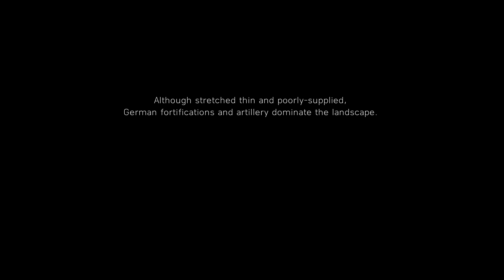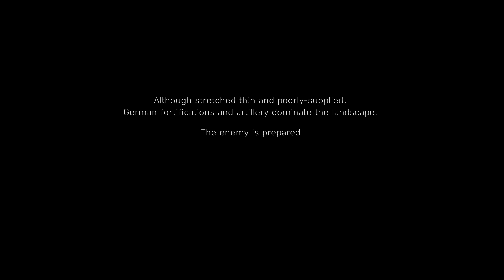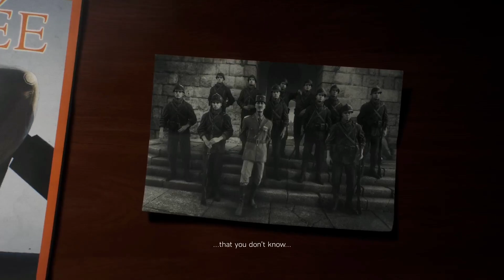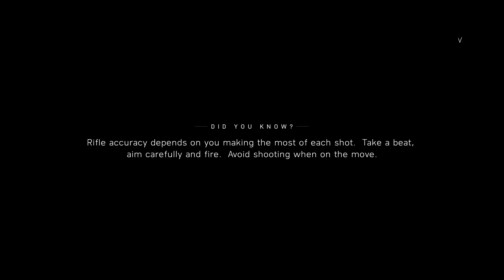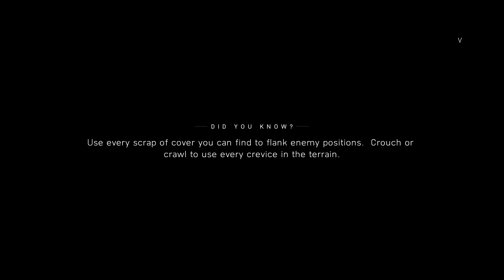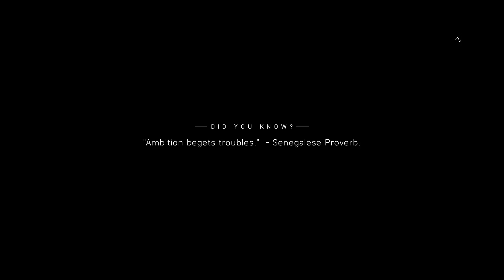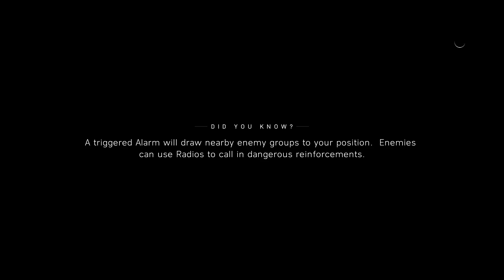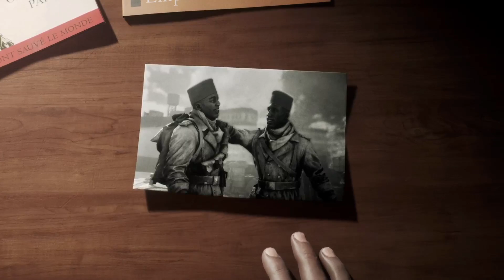War story TIRAILLEUR for the first time with commentary.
Playing war story Tirailleur for the first time in Battlefield V